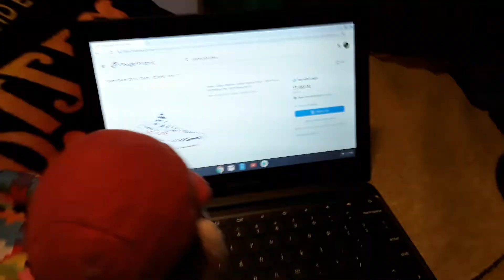Bf1 movie:jeffys yeezys